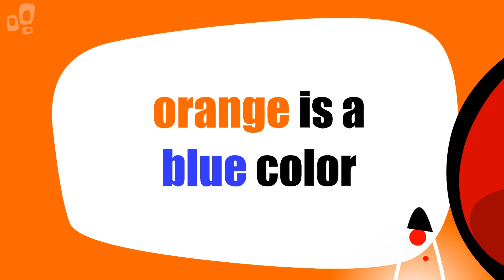buttons48. Orange is a Blue color.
Just a new realization that Buttons doesn't share with me :)